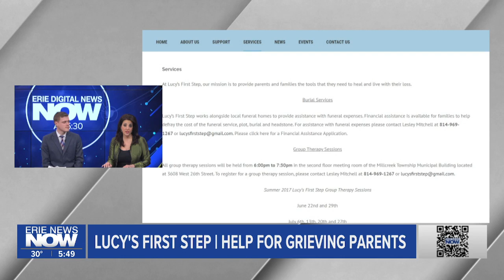Hot Topics: Iceland Volcano Eruption, Lucy's First Step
A volcano in Iceland continues to erupt.
Lesley Mitchell started Lucy's First Step in the name of the daughter she lost in 2011.